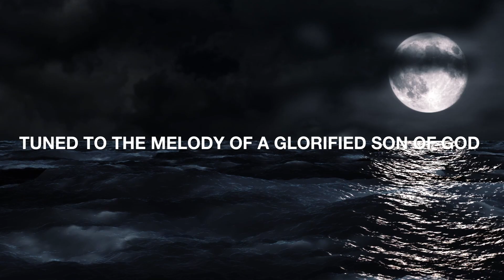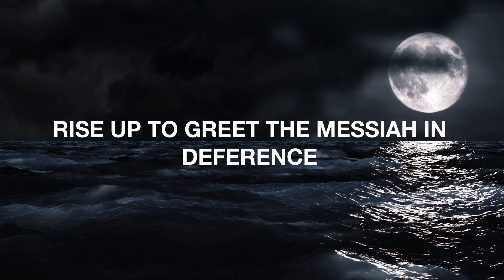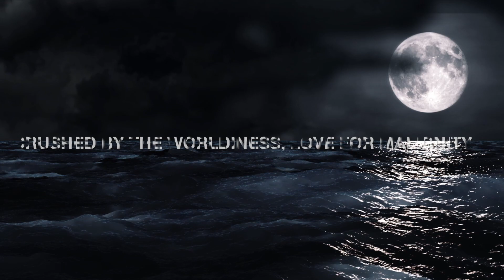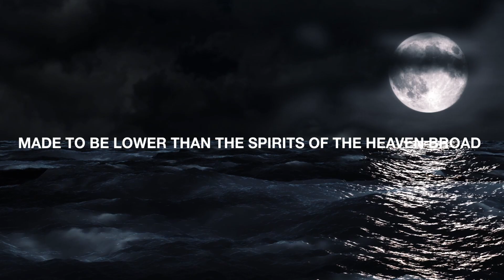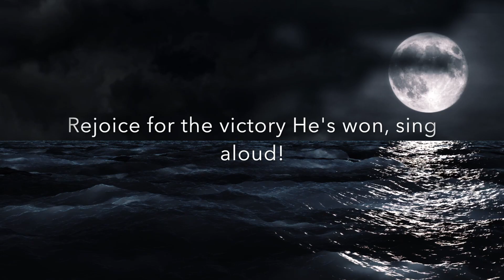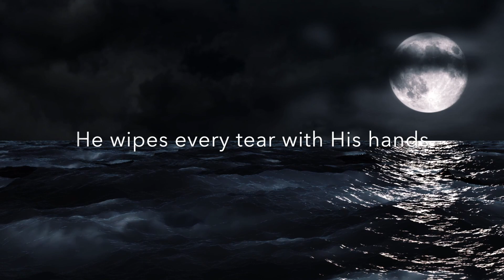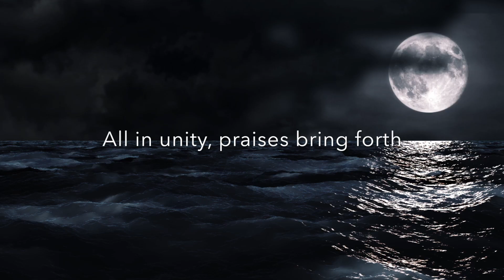The Majestic Symphony - Joel Jacob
Song Title: The Majestic Symphony
Written and music: Joel Jacob
Genre: Christian Alternative

Lyrics:

Caught in the moment of a majestic symphony
A Song of the ages, singing in harmony
Tuned to the melody of a glorified Son of God
Praises colliding with the heavenly united squad

The Once meek and lowly who stood afar behind the fence
Rise up to greet the messiah in deference
Honour and majesty to the King of eminence
For the Providence granted in folds of abundance

This is the song of the saints,
This is the Hope of the cross!
The presence of Holiness paints,
The picture of favour bestowed across

Holy is the Lord God Almighty
Who was and is and is to come!
All creatures fall before their King,
The Lord of heaven and earth!
Jesus reigns, all the nations are proud,
All in unity, praises bring forth,
Rejoice for the victory He’s won, sing aloud,
To the glorified Christ, He’s the GREAT I AM!

Destined for eternity in the gates of indignity,
Crushed by the worldliness, love for malignity
Influenced by the cursed prince of the darkness
Pried to be stoned by the condemning heartless

Persisting grace found in the promise of Infinity
Harkened to the Father with a Love for humanity,
Made to be lower than the spirits of the Heaven broad,
Justified through the blood, the dust with the breath of God

He wipes every tear with His hands,
Pierced for the reason to save
The centre of attention, He stands
The victor o’er the sting of the death and the grave

The Lamb of God! Emmanuel! slain for the lost,
Singing in awe with the heavenly host,